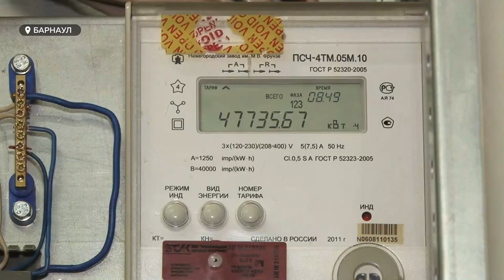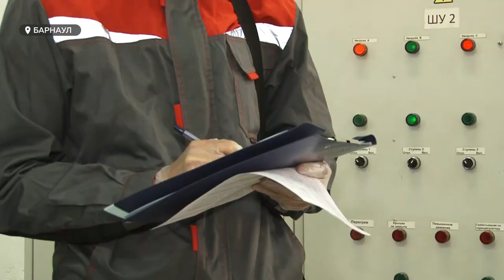Бизнесмен из Барнаула лишился здания из-за долгов за свет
Барнаульский предприниматель лишился недвижимости в центре города. Cудебным приставам пришлось продать коммерческое помещение с молотка, чтобы покрыть долг ресурсоснабжающей организации, который близился к миллиону рублей. Как такое могло cлучится и что делать, чтобы не оказаться в подобной ситуации?